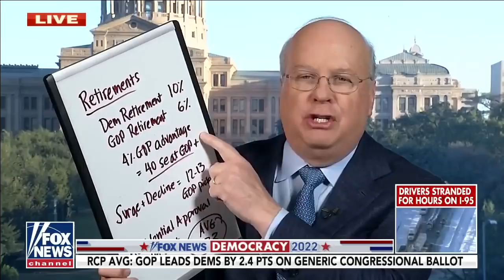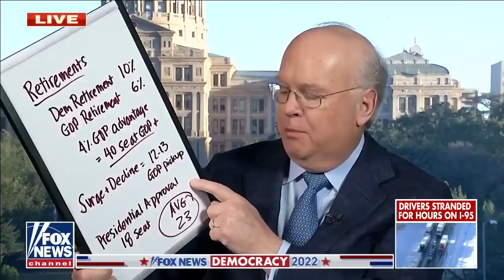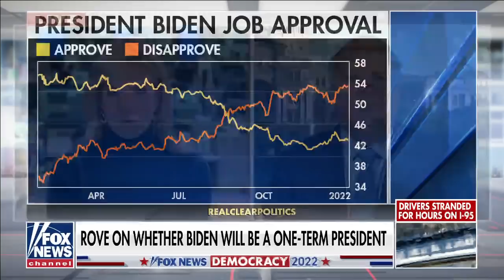Growing number of Democrats announce retirement ahead of midterms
Fox News contributor Karl Rove explains why he believes Democrats will lose control of the House of Representatives and discusses the possibility of Biden being a one-term president